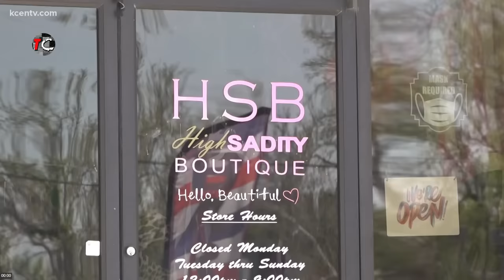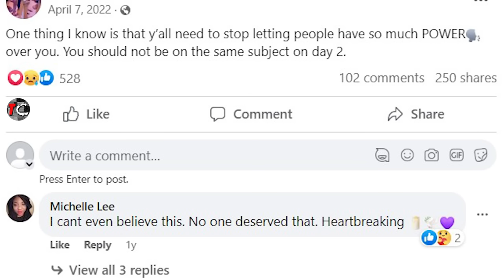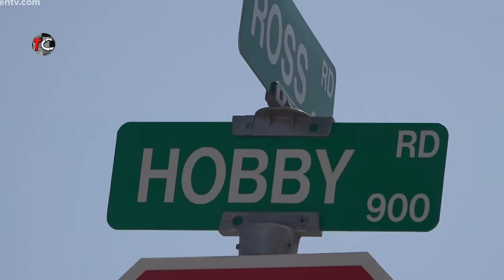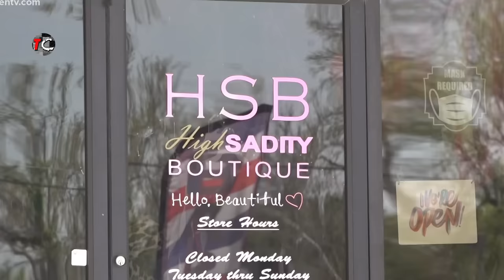Jealous Husband K!lls Wife Right In The Presence Of A Police Officer | The Destiney Carey Story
Destiney Jassmund Carey, aged 33, a successful young business lady and a mother of 6 who was gunned down by her Jealous Husband, Kevin Frazier, during an argument just as the police arrived at her house. They appeared to be doing well until this sad day when she was shot dead in her home for silly reasons. Kevin also shot the responding cop during his escapade.